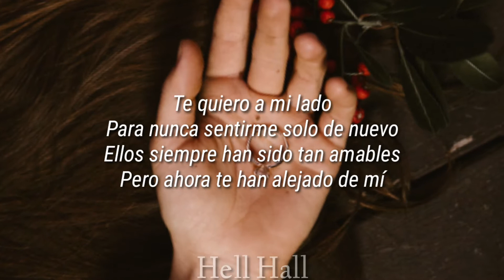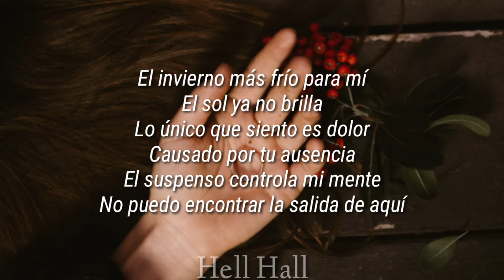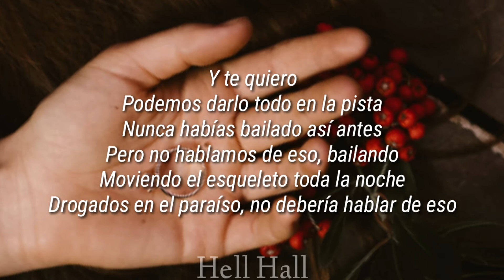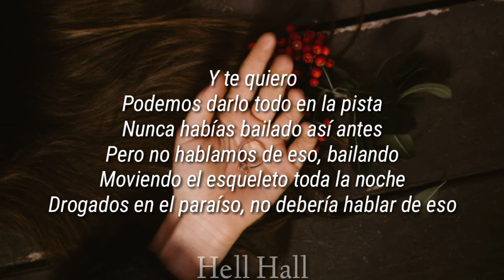Stolen Dance - Milky Chance | Lyrics (Letra en español)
Letra 🎶

Te quiero a mi lado
Para nunca sentirme solo de nuevo
Ellos siempre han sido tan amables
Pero ahora te han alejado de mí
Espero no estes pensando en eso
De igual forma, tu corazón es muy fuerte
Tenemos que recuperar el tiempo
Que nos han robado

Y te quiero
Podemos darlo todo en la pista
Nunca habías bailado así antes
Pero no hablamos de eso
Bailando
Moviendo el esqueleto toda la noche
Drogados en el paraíso
No debería hablar de eso
Y te quiero

El invierno más frío para mí
El sol ya no brilla
Lo único que siento es dolor
Causado por tu ausencia
El suspenso controla mi mente
No puedo encontrar la salida de aquí